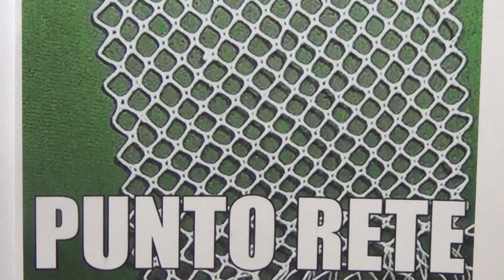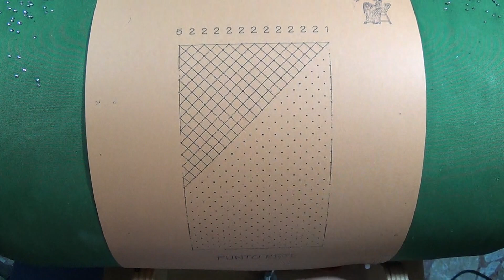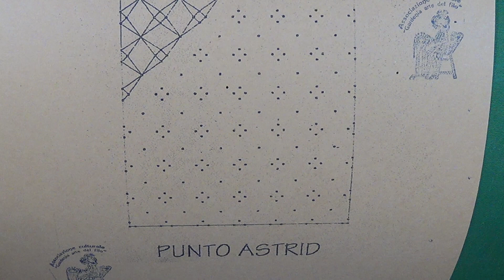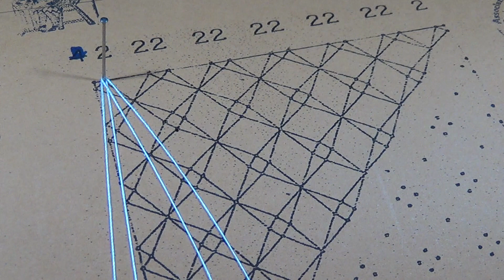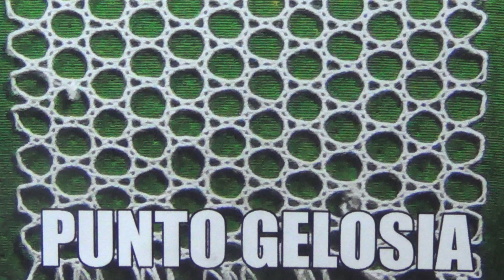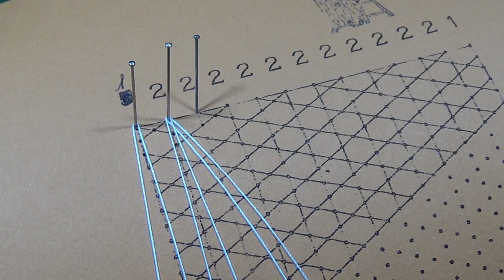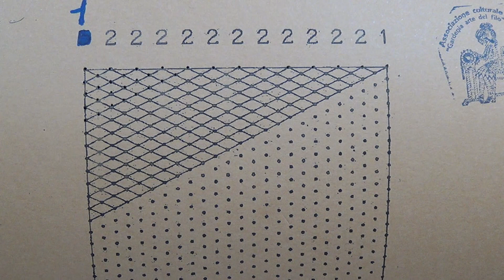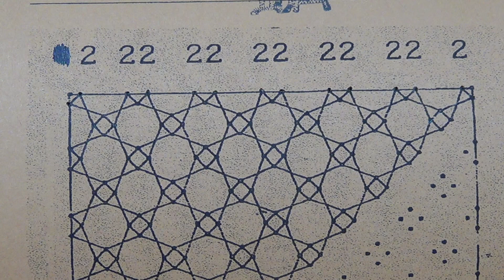TOMBOLO; Trailer del dvd dei 5 punti di fondo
Il trailer che vedete vuole promuovere il 5°dvd appena completato dove vengono spiegati i punti di fondo che sono ..punto rete--astrid--gelosia--tulle--alla vergine. ripeto che i trailr che carichiamo sono a livello descrittivo x far vedere le attività che si svolgono presso l'assoc.cult.(Gardenia arte del filo)... (non tutorial)